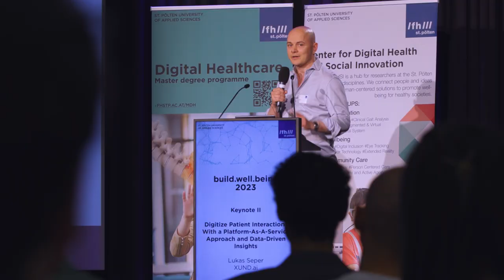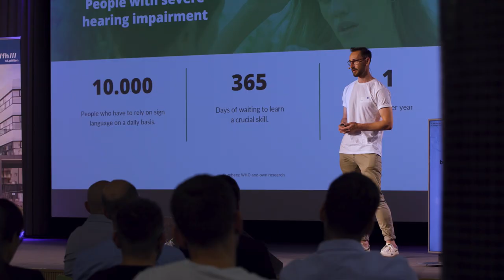build.well.being – Digital Healthcare Networking – Event Trailer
Experience the future of Digital Healthcare at the highly anticipated build.well.being conference – an unmissable networking event for healthcare enthusiasts!

▶ Unlock the potential of health, medicine, and technology as renowned speakers take the stage to        showcase cutting-edge advancements and their impact on patients and health professionals alike.

▶ Connect with fellow experts, exchange ideas, and forge valuable collaborations during this open-access gathering.

▶ Expand your horizons by delving into the latest research presented by students, offering fresh perspectives on the industry.

Don't miss this opportunity to be part of a transformative event that shapes the future of healthcare! Join us now and pave the way for a healthier tomorrow. See you at build.well.being!